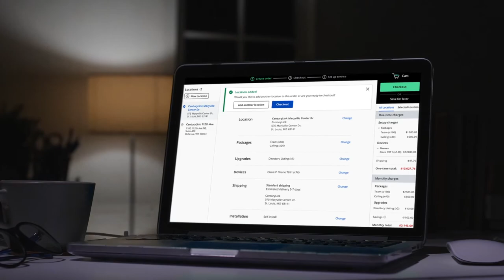CenturyLink Voice and UC&C Solutions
CenturyLink Voice and UC&C Solutions - Communication solutions to empower collaboration.

CenturyLink provides solutions and enhanced experiences designed to your needs at any point on the journey, delivered by an expansive portfolio, global network and leading technology partners